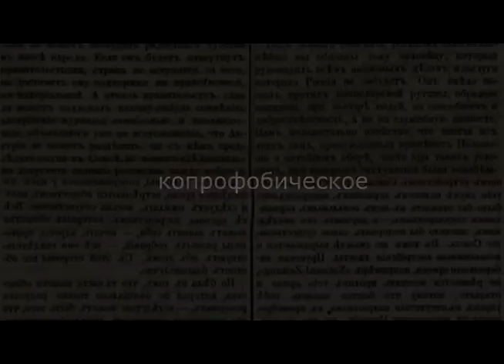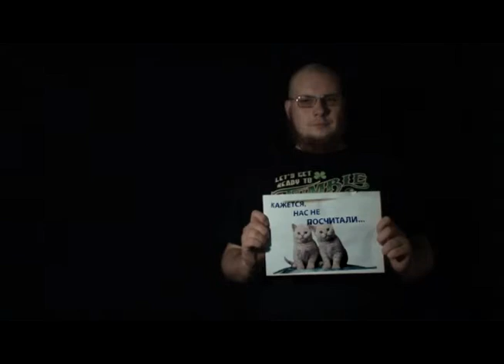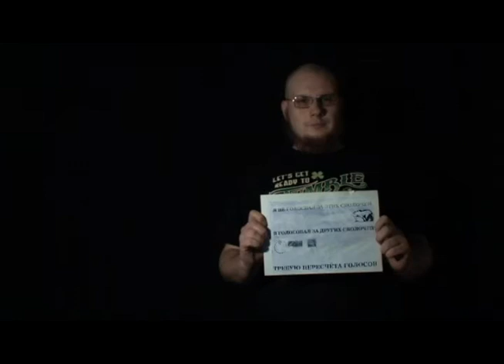КОПРОФОБИЧЕСКОЕ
Прочтение статьи Д.Быкова в "Новой газете", посвященное первому декабрьскому митингу.
P.S. Sony Vegas стал падать при попытке использовать шрифт "Consolas". Галактеко опасносте, ЧЯДНТ?!